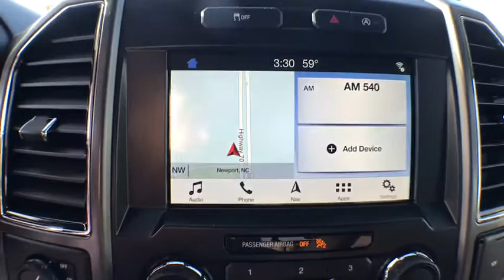2019 Ford F-150 Haveloc, Emerald Isle, Beaufort, Newport, Morehead City, NC 1981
Ingot Silver N 2019 Ford F-150 available in Morehead City, North Carolina at Lookout Ford. Servicing the Haveloc, Emerald Isle, Beaufort, Newport, NC area.

Lookout ford
5557 US-70

Ingot Silver Metallic 2019 Ford F-150 XLT RWD 10-Speed 5.0L V8 Ti-VCTbrbr